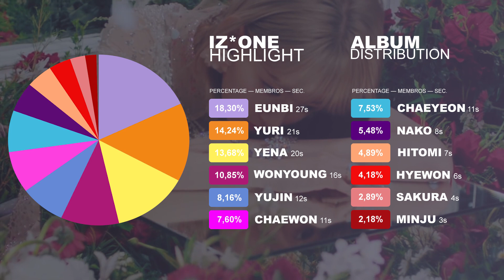IZ*ONE "HIGHLIGHT" [LINE DISTRIBUTION]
I hope you enjoy the line distribution.
If something is wrong, please forgive me.

- ARTIST: IZ*ONE (아이즈원)
- SONG: HIGHLIGHT
- ALBUM: HEART*IZ

I want to make it clear that I do not have any right about it. All rights are reserved by Stone Music Entertainment.